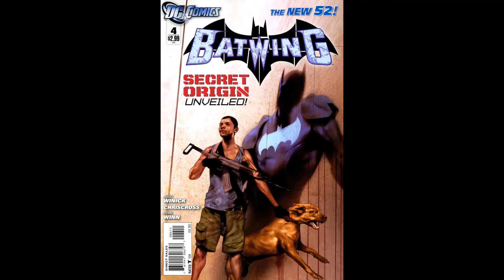The OBN Collection 2010 2011